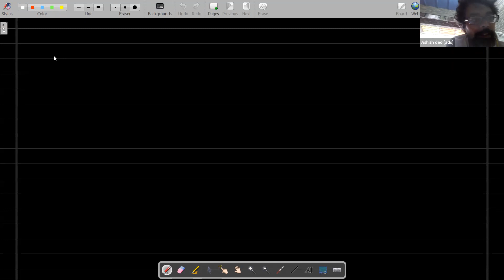Lec 30 - 2/8/21